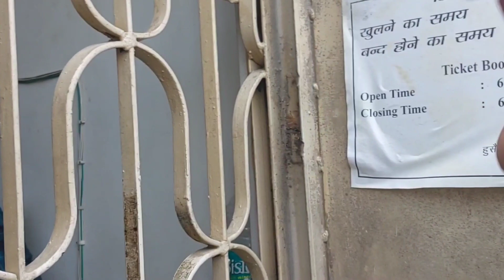भूलभुलैया || LUCKNOW || बड़ा इमामबाड़ा | tourist guide | Bhool Bhulaiya in Lucknow new 2023